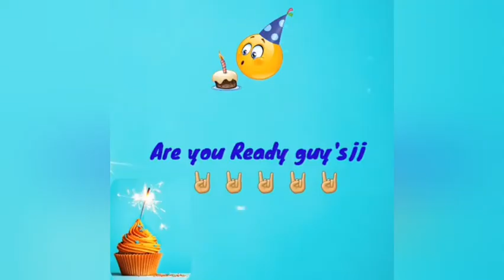A2z Cake status❤😍❤ Black pink lover Modals #2021